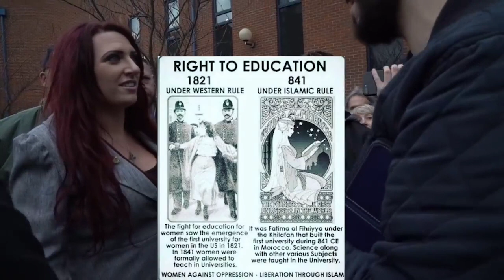Shake my Hand ft. Ali Dawah, Mohammad Hijab, Hashim and Samshi | Speakers Corner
During conversations our brothers ( Ali Dawah, Mohammad Hijab, Hashim and Shamsi ) fall into moments where they were asked for Hand Shaking.

MORE VIDEO'S :-